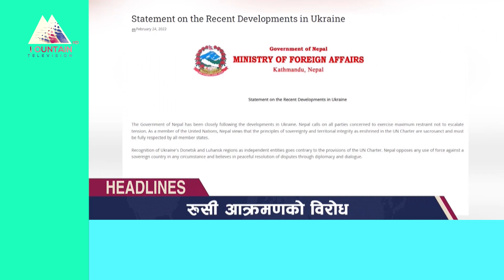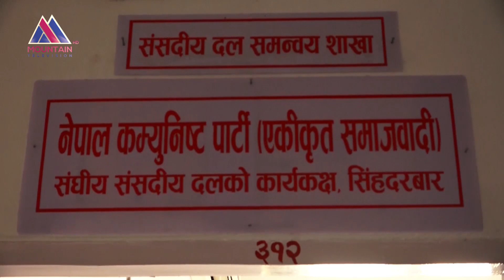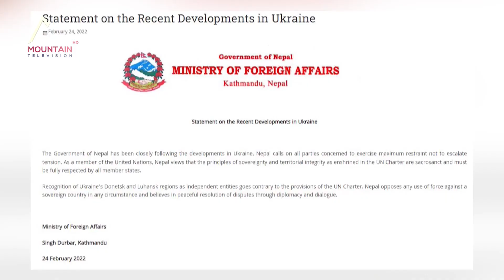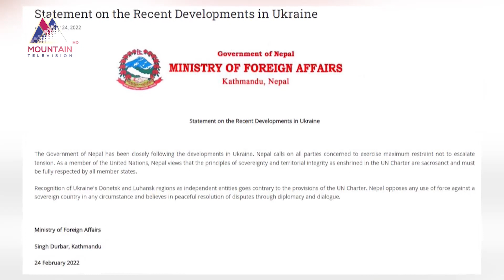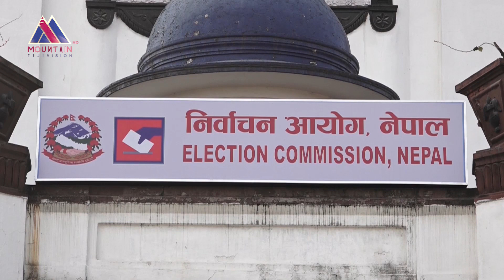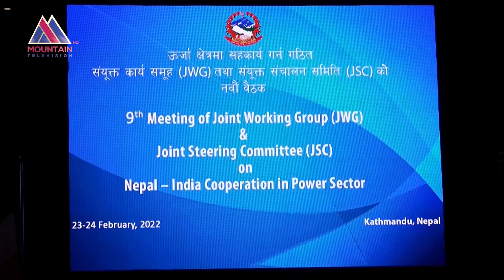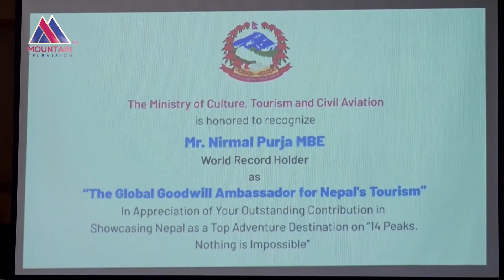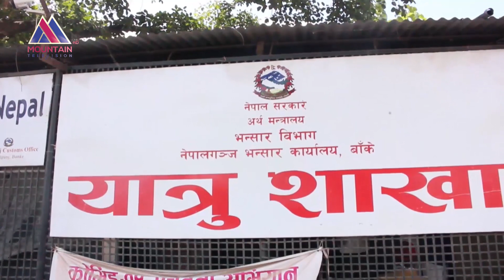माउन्टेन प्राइम समाचार | Mountain Prime News | Nepal News Today | Mountain TV HD